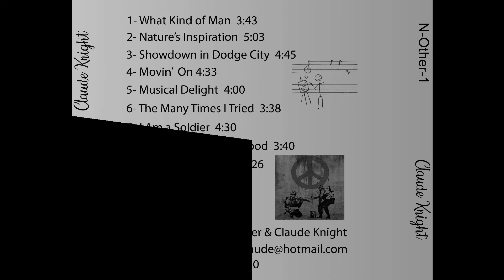Movin' On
From My Album. N-Other 1